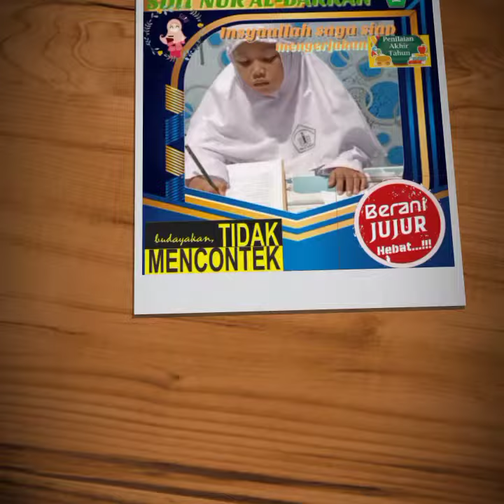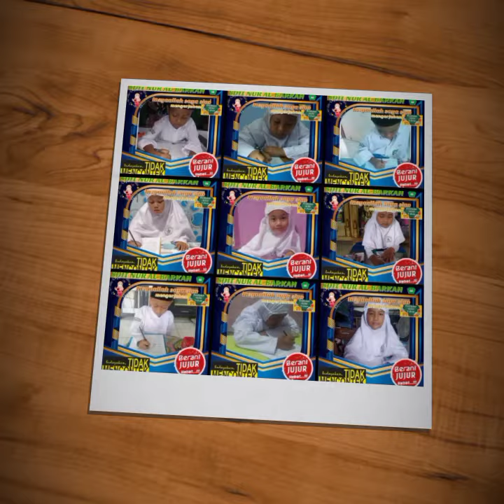PAT 2020-2021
Kegiatan PAT
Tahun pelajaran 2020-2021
Masa Pandemi